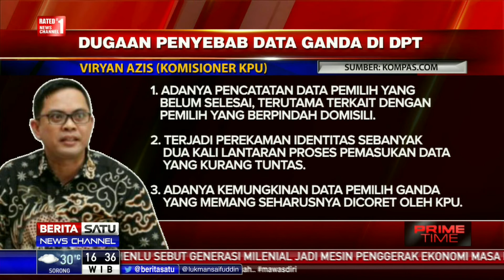KPU Libatkan Parpol dan Bawaslu Hitung Ulang DPT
Komisi Pemilihan Umum (KPU) akan mengikutsertakan partai politik dan Badan Pengawas Pemilu (Bawaslu) dalam membahas data ganda di Daftar Pemilih Tetap (DPT). Komisioner KPU Viryan Azis mengatakan, pihaknya siap untuk mendengarkan data temuan dari peserta pemilu dan Bawaslu soal data ganda di DPT.

Facebook.com/BeritaSatuTV
Youtube.com/BeritaSatu